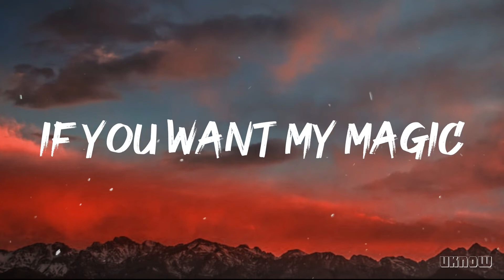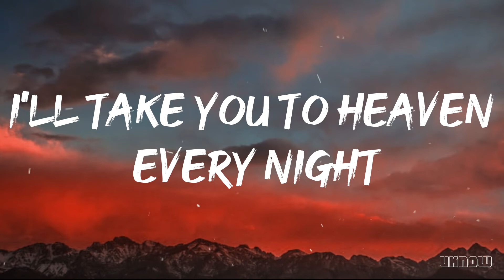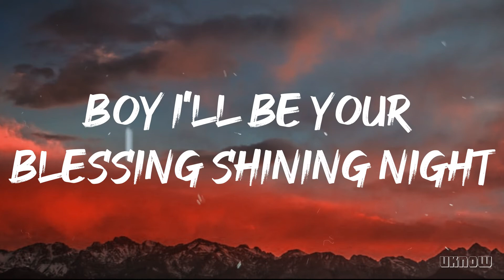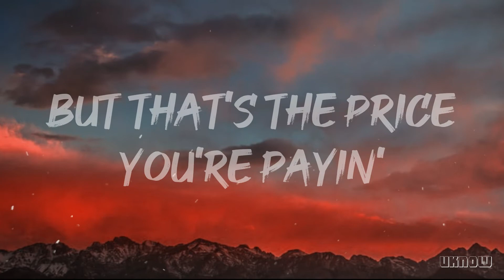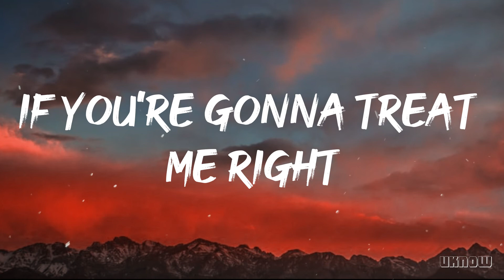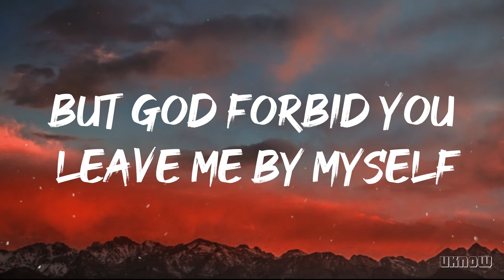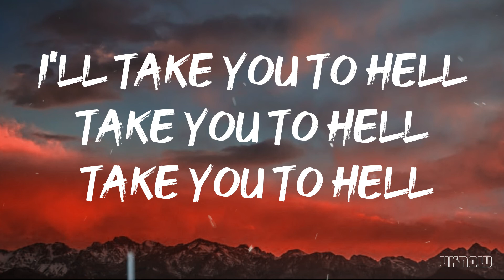Take You To Hell (Lyrics) - Ava Max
.Song Information.
👉 Song - Take You To Hell
👉Songwriter - Henry Russell Walter / Victor Thell / Maria Jane Smith / Roland Spreckley / Madison / Amanda Ava Koci / Khristian Arenada
👉Genre :  Pop